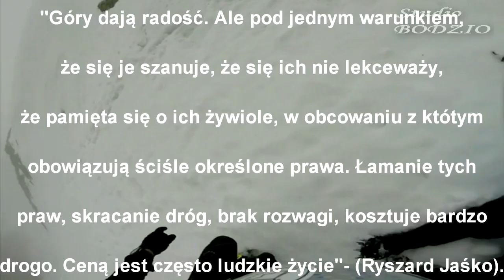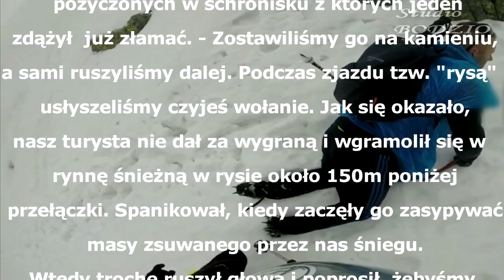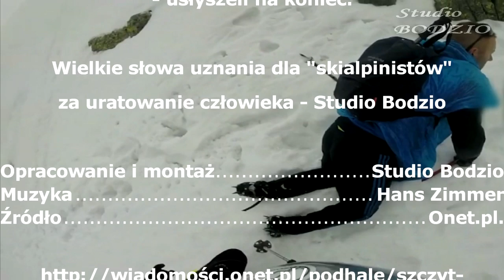RYSY od Polskiej strony szczyt głupoty POLECAM POLECAM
Czy to będzie przestrogą?
 Szczyt nieodpowiedzialności. W dresie i adidasach wchodził po śniegu na Rysy.
Nieodpowiedzialnego turystę z Nysy musieli sprowadzać spod Rysów skialpiniści. W nieodpowiednim obuwiu, bez zabezpieczenia chciał wejść po śniegu na szczyt. Po sprowadzeniu na bezpieczną odległość, zamiast podziękować, miał pretensje, że przez swoich ratowników nie wszedł na Rysy.